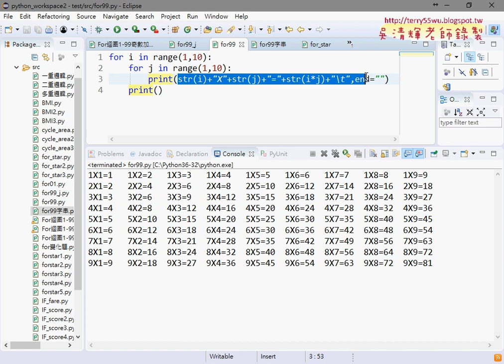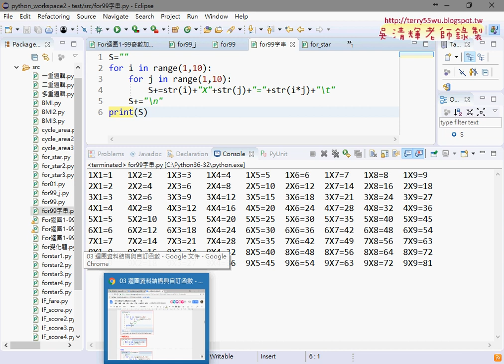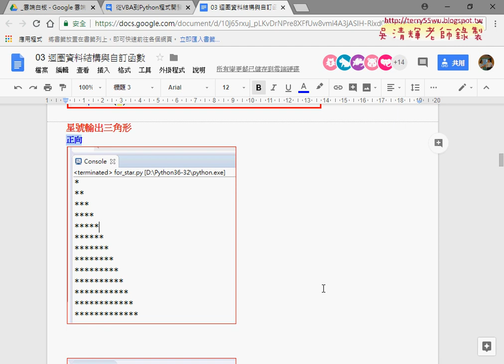05 九九乘法表用字串串接輸出